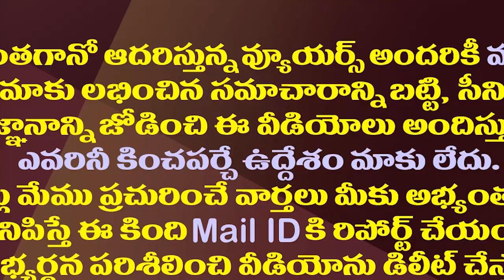జగన్ వ్యూహంలో చిరంజీవి-పవన్..సరిపోయారిద్దరూ| Chiranjeevi And Pawan Working Stills From RGV's Vyooham